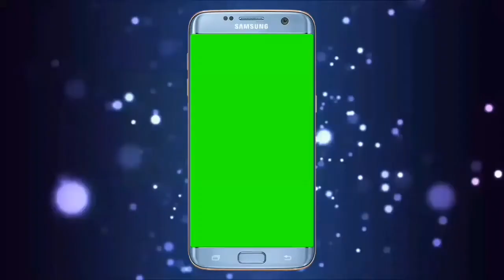फ़िल्म एक्टर एजाज खान ने दिल्ली हिंसा पर केजरीवाल के लताडा